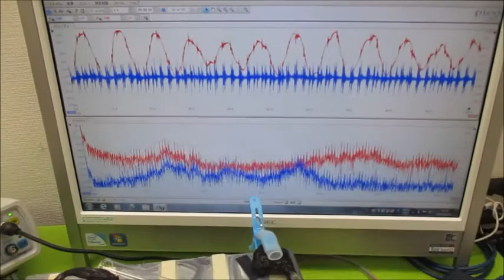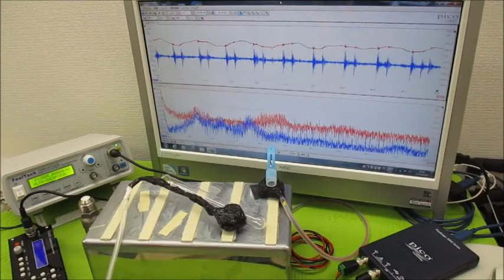非線形振動現象をコントロールする超音波発振制御技術